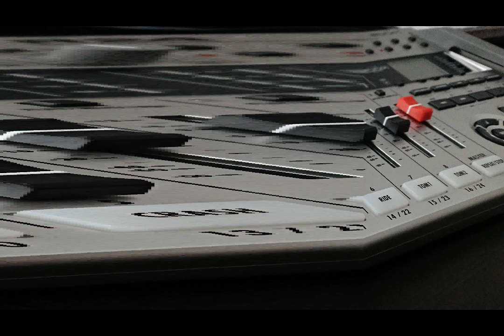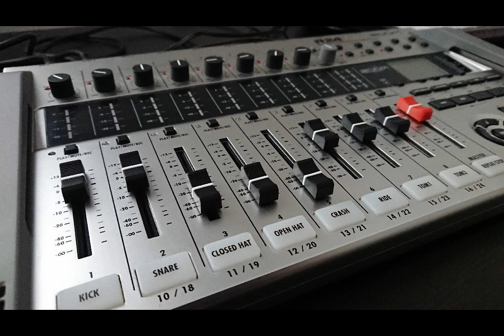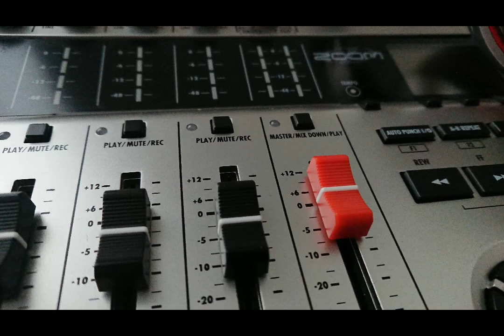Monologue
A new tune, I'm working on, just learning to use My Roland Jd-xi, Korg Monologue & Zoom R24.
It's a nice mellow track.